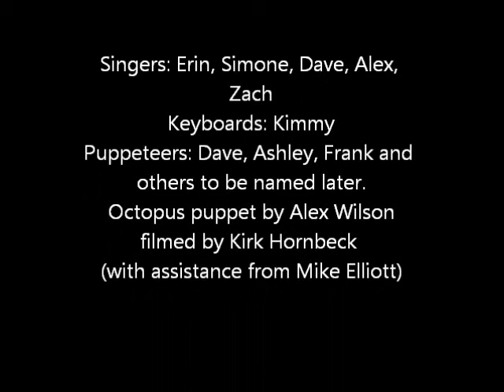Sock Puppet Opera part 4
Part 4 of "The Quest for Chi Chi The Golden Gerbil."  Book, lyrics and production by Frank Shea.  Music Composed and Arranged by Zach Layton.  Performed at The Sco at Oberlin College January 15th, 1998 at 7pm.  This is the first show.  Second show to come.  We were still working out the kinks in this show.  I am still searching for the program to get everyone of the performers full names right.  There are some unfinished credits at the end.  Anyone who I don't mention in the end of the show or in the credits, I am sorry.  So many people helped make this a fun show.  I thank you all.  Anyone who I haven't mentioned, please speak up and I will do so.  I promise I will find the program with the names soon.